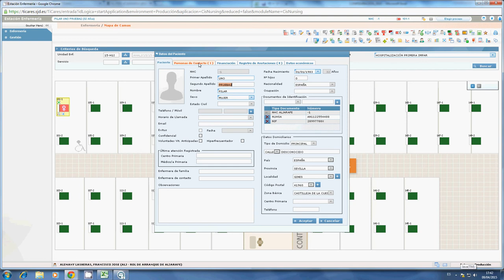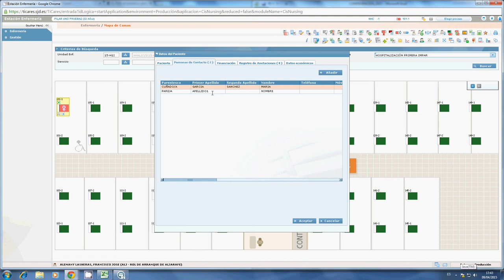TiCares_cuidador principal